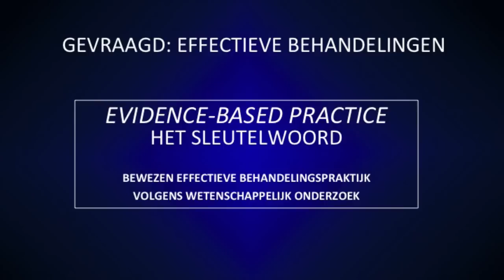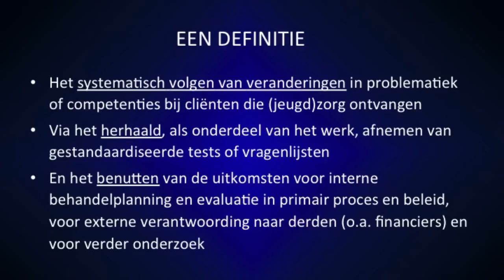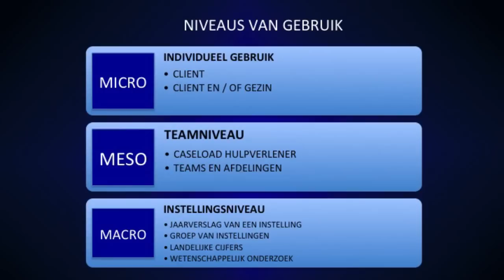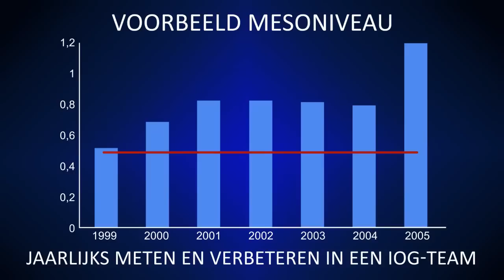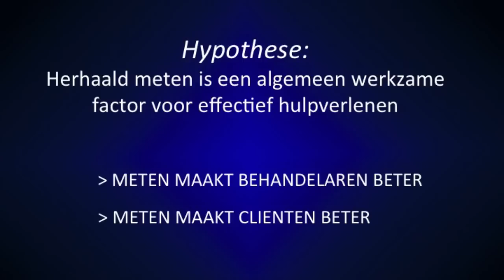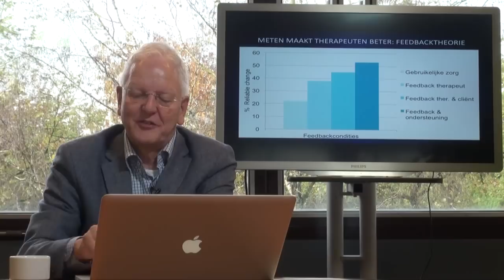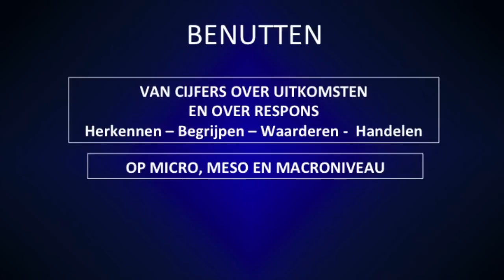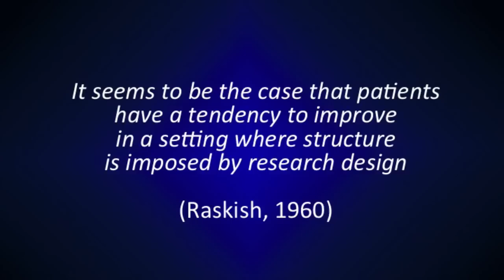Meten in de jeugdzorg en ggz (lengte 28 min)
Een college van Jan Willem Veerman van de Radboud Universiteit. Hij vertelt over het belang van meten in de jeugdzorg en ggz. Behandelaars moeten het effect van hun behandelingen meer gaan meten, want dat levert veel op.